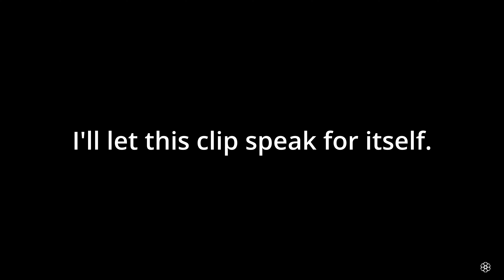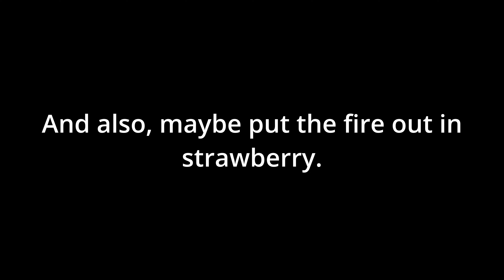I was doing a bounty in red dead when all the sudden...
well, speaks for itself.